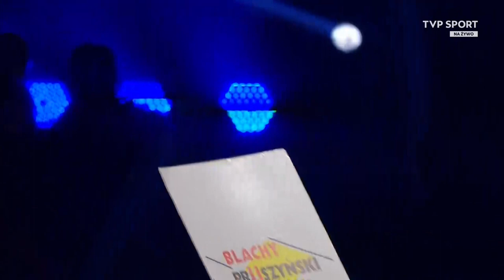Michal Cieslak vs Juan Diaz 2024, Full Fight Cała Walka